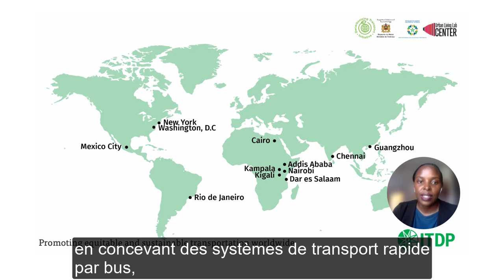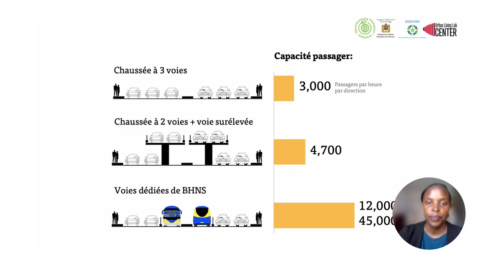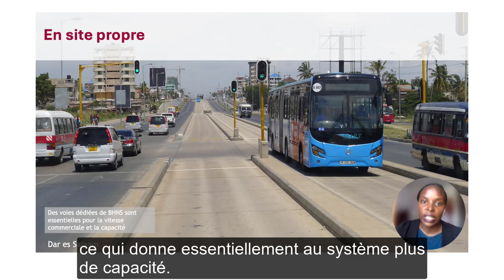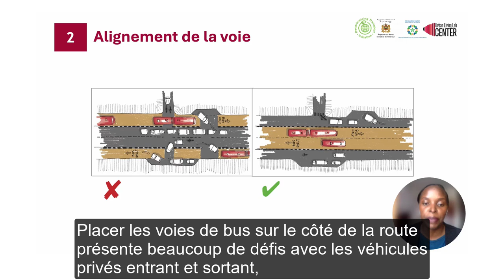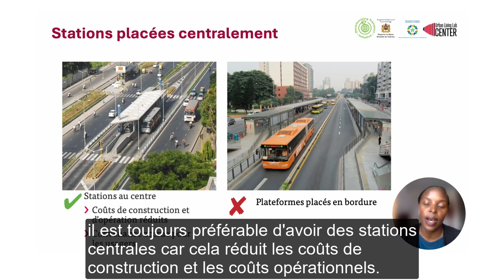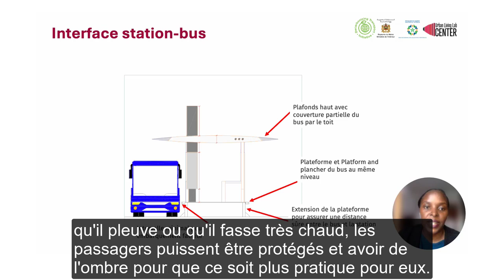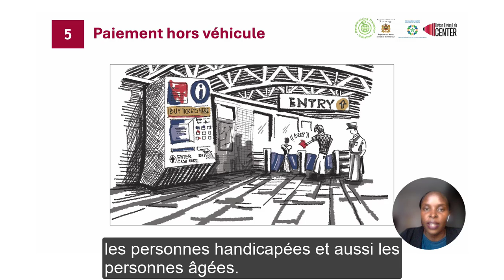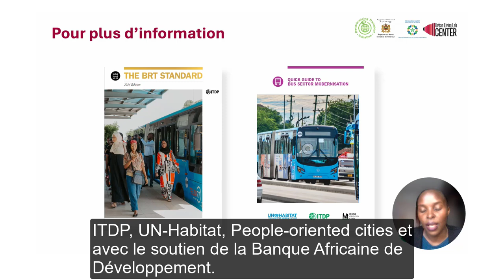Optimiser et développer les transports publics: BRT (Part 1)